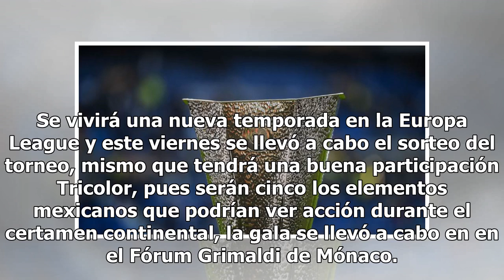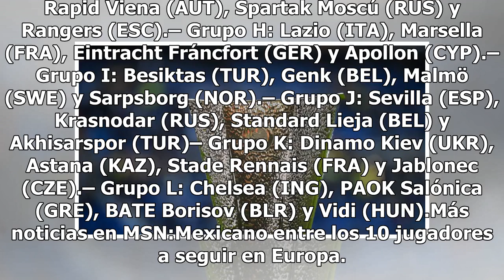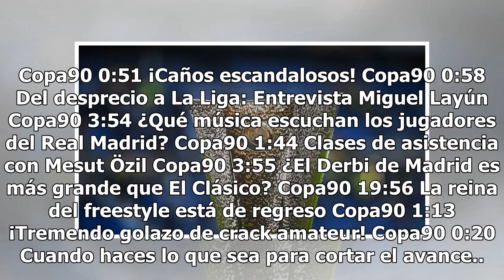Así quedaron los Grupos en la Europa League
Se vivirá una nueva temporada en la Europa League y este viernes se llevó a cabo el sorteo del torneo, mismo que tendrá una buena participación Tricolor, pues serán cinco los elementos mexicanos que podrían ver acción durante el certamen continental, la gala se llevó a cabo en en el Fórum Grimaldi d...